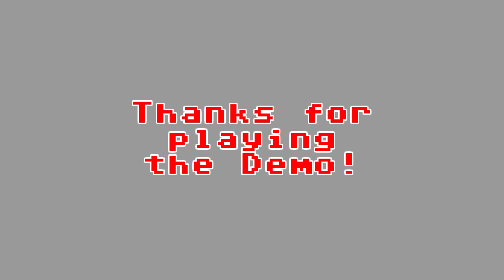Legend of Zelda: Save the King's Dinner! Meme Flash Game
Let's play a ZELDA fan game with stealth mechanics.

1. Download and install the Flashpoint Infinity emulator
2. Use the emulator's built-in library to search for the game you want to play.
3. Click download and wait for the game to load. And that's it!